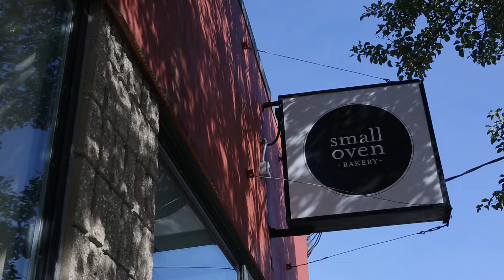Easthampton bread baker earns national recognition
Easthampton bread baker Julie Copoulos of Easthampton's Small Oven Bakery has earned national recognition as one of Dessert Professional magazine’s 2016 Top Ten Bread Bakers in North America.